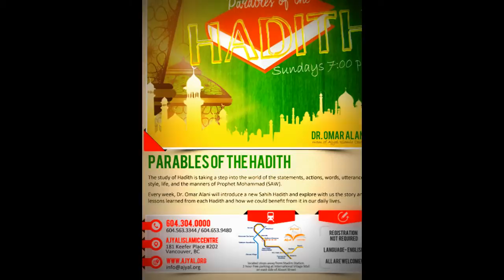HiMY SYeD -- Dr. Omar Alani, Parables of The Hadith, Ajyal Islamic Centre, Vancouver BC, Dec 18 2016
HiMY SYeD -- Dr. Omar Alani, Parables of The Hadith, Ajyal Islamic Centre, Vancouver, Unceded Coast Salish Territory, British Columbia, Canada, Sunday December 18 2016

PARABLES OF THE HADITH

The study of Hadith is taking a step into the world of the statements, actions, words, utterances, style, life, and the manners of Prophet Mohammad (Upon whom be peace).

Every week, Dr. Omar Alani will introduce a new Sahih Hadith and explore with us the story and lessons learned from each Hadith and how we could benefit from it in our daily lives.